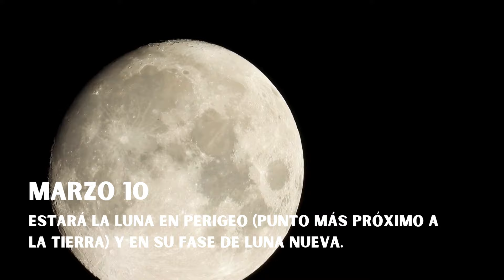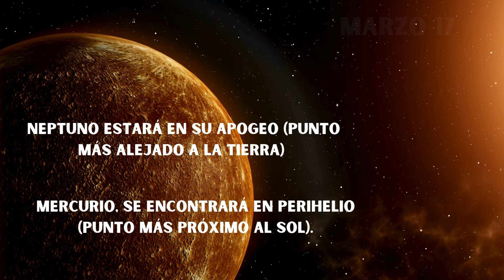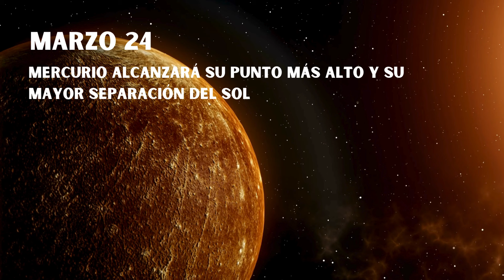Calendario de Eventos Astronómicos de Marzo 2024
Este mes de marzo ocurrirá el equinoccio de primavera, un fenómeno astronómico que marca el cambio de una estación, un eclipse penumbral de Luna para los amantes de la astrofotografía, varias conjunciones de planetas con nuestro satélite, la Luna, además de una lluvia de estrellas en la constelación de Norma. ¿Están preparados para observar el cielo nocturno? ¡Vamos! Agenden las siguientes noches.

Autor: Mar Cósmico
Voz: Científica Rizada
Audio: Juámas
Video: Aslhy

Formas de apoyo:

Te invitamos a contribuir a que tu espacio de biología siga existiendo, siendo parte de las mecenas de ivoox y acceder a los episodios anticipados

Powered by DIGITAREZ. Un Studio de Marketing Digital especializado en ofrecer servicios de Gestión Web y Branding.

Si necesitas un gestor web especializado en la velocidad y la seguridad de tu sitio web, contacta con ellos y obtén un descuento del 25% con el cupón "Biozonito":

incluye hosting, dominio, posicionamiento en google rank, y gestión web completa.